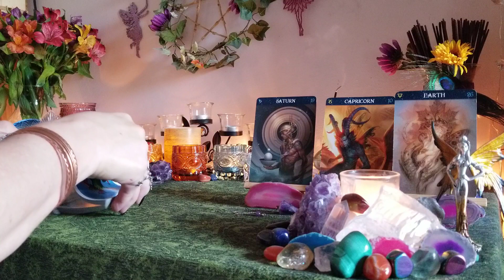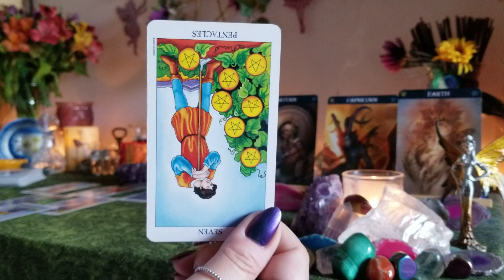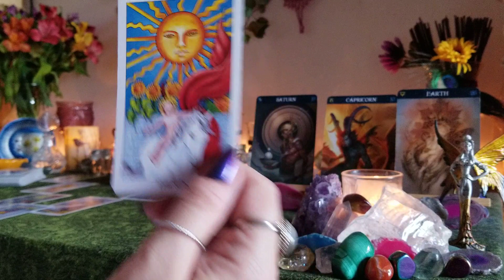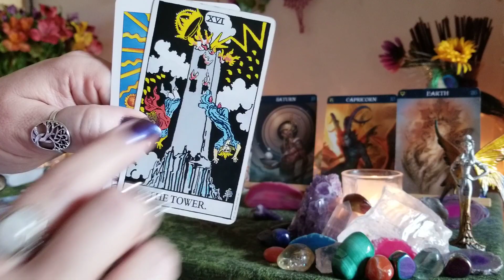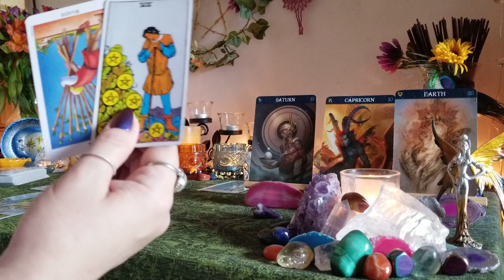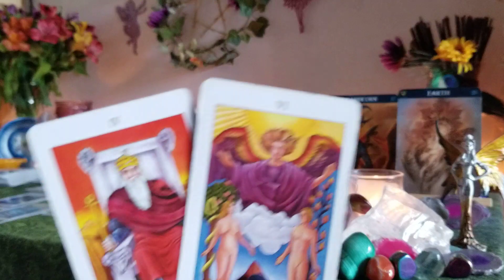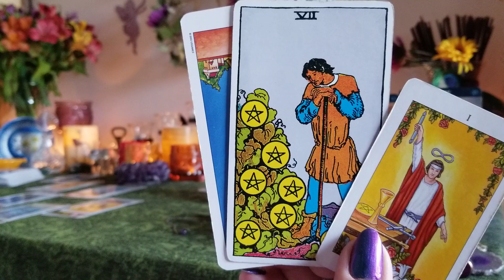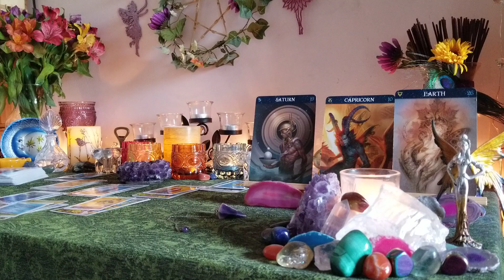CAPRICORN ♑ "Out of the Blue" Love Reading August 16-31, 2019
Love energies for Capricorn Sun, Moon, Rising and Venus for August 16-31, 2019